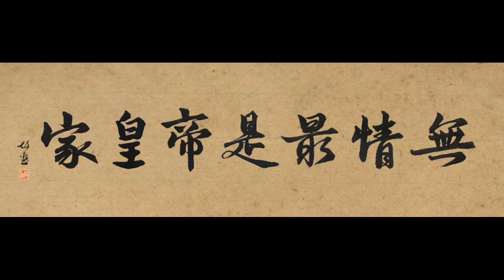《無情最是帝皇家》— 唐篇：(唐高祖李淵/隱太子李建成/唐太宗李世民) 玄武門之變 5/8